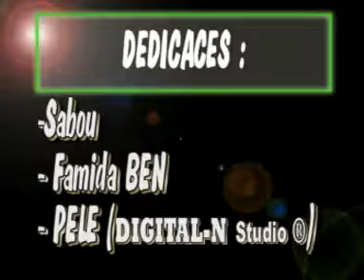TOIRAB BEN MOUSSA COMORIENS 2019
SAVIE PRODUCTEUR MBAMBANIEN